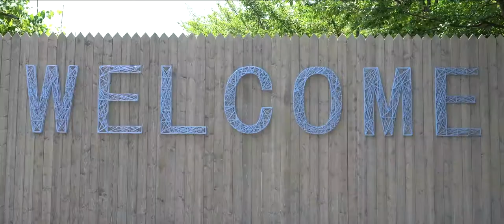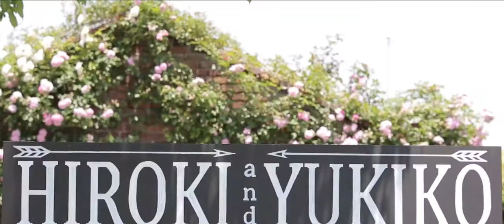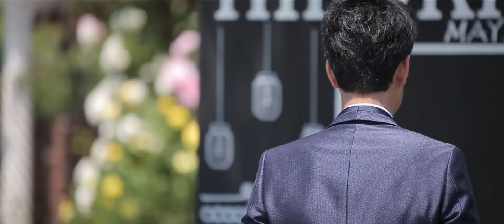Hiroki + Yukiko Wedding Short film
Wedding Lapple プロデュースの屋外ウェディング　-Short Film-

[bridal shooter team]　THE HARVEST
　　　　　　　　　　（所属期間2016.3~2017.11）